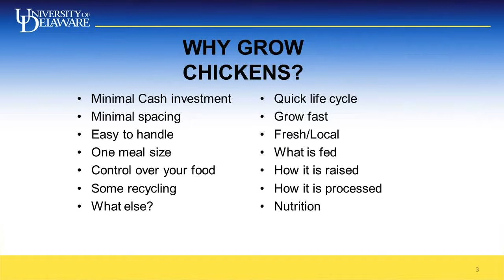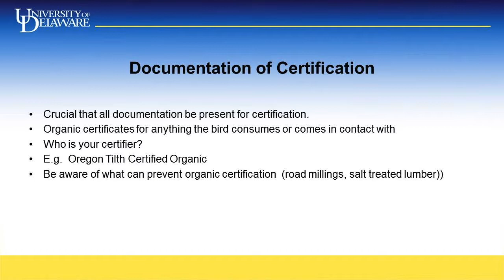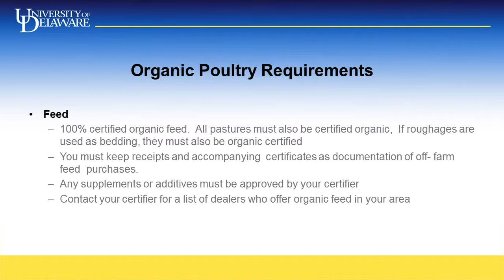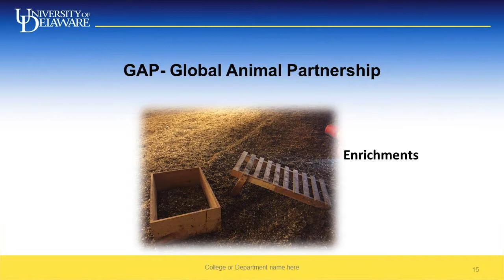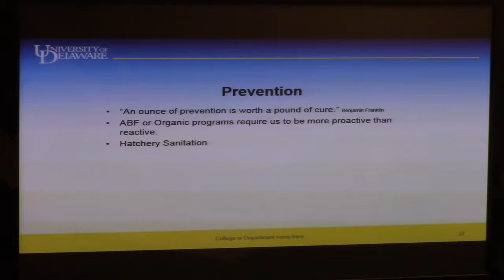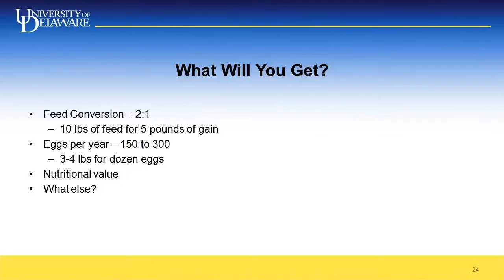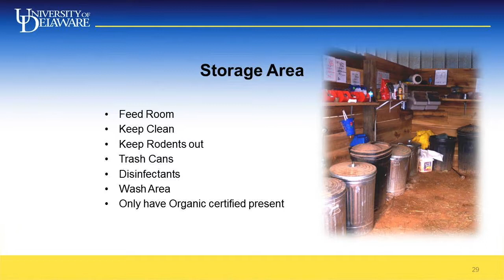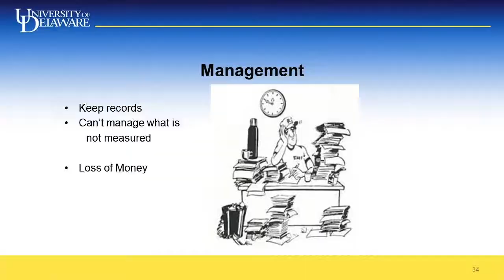Growing Organic Poultry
What makes poultry organic? Learn the basics of raising organic poultry.

Presented by Georgie Cartanza, Poultry Extension Agent, Delaware Cooperative Extension, at the 2018 University of Maryland Extension's Organic Production Meeting at Chesapeake College in Wye Mills, MD.